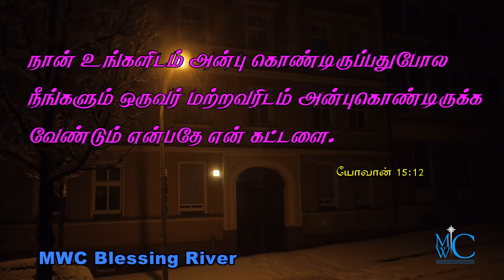holy bible word MWC Blessing River